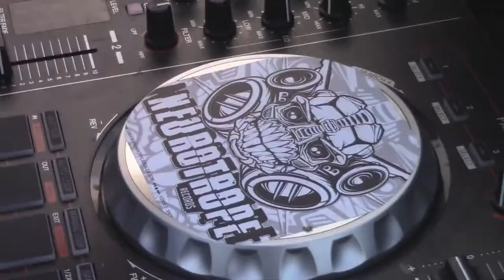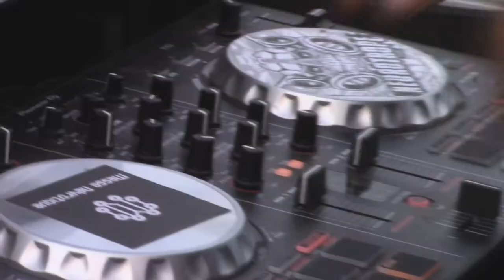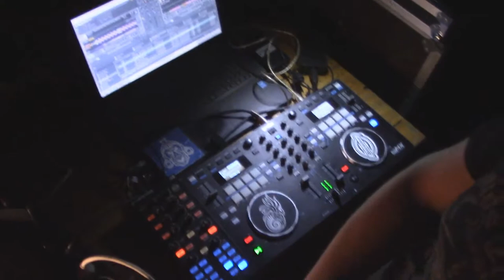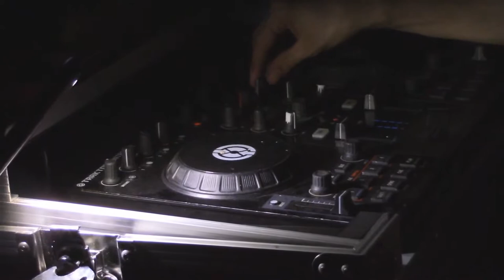System Dissident - Fête de la musique 2018 (montage+live)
Teuf au village par "System Dissident" pour la fête de la musique 2018 à Saint Martin de Crau.